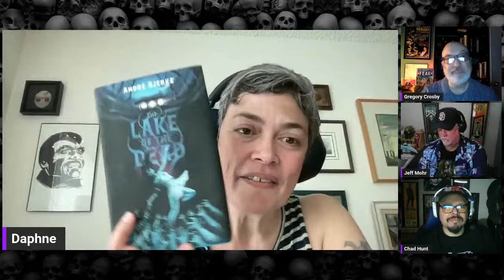Review LAKE OF THE DEAD (1958, DE DØDES TJERN) - Episode 185 - Decades of Horror The Classic Era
“Beware of the currents of the lake.
It’s dangerous to dream. Stay Awake.
The nix pretends to be asleep.
Above him lilies gently sweep.”
The Grue Crew love some Norwegian poetry in their folk horror. Join this episode’s Grue-Crew – Daphne Monary-Ernsdorff, Chad Hunt, Jeff Mohr, and guest Gregory Crosby – as they check out some folk horror, Norwegian-style, in Lake of the Dead (1958).

Episode 185 – Lake of the Dead (1958)

Synopsis: Six Oslo friends travel to the Østerdalen Valley to visit reclusive Bjørn Werner, Liljan’s brother, living in a remote cabin. A horrible tragedy occurred at a nearby lake, and legend has it that whoever stays in that cabin will meet the same end. The unsuspecting visitors realize that Werner is missing, and a series of unexplained incidents that chill the bone to the marrow are set in motion.

Directed by: Kåre Bergstrøm
Writing Credits: Kåre Bergstrøm (writer); André Bjerke (1942 novel by) (as Bernhard Borge)
Cinematography by: Ragnar Sørensen

Selected Cast:
Erling Lindahl as Kai Bugge
Bjørg Engh as Sonja Borge
Henny Moan as Liljan Werner
André Bjerke as Gabriel Mørk
Per Lillo-Stenberg as Bjørn Werner
Øyvind Øyen as Bråten
Georg Richter as Harald Gran
Inger Teien as Eva, Bjørn’s Girlfriend
Leif Sommerstad as Tore Gråvik
Henki Kolstad as Bernhard Borge

Norway has produced a multitude of good horror movies, but it all started in 1958 with Lake of the Dead (De dødes tjern). Voted fourth best Norwegian film of all time by 101 critics in 1998, Lake of the Dead is a mystery that is part ghost story, part insane killer, and sports its own psychiatrist as a cast member; just for the insane part, you see.

Based on a 1942 novel of the same title, the film also includes an actor playing the writer of that novel and the actual writer of the novel playing another character. Clear? And then there’s the scene called one of the most memorable scenes in Norwegian film history. Gregory Crosby joins the Grue Crew, and they have plenty to talk about.

At the time of this writing, Lake of the Dead (1958) is available to stream from Shudder, AMC+, and Tubi. It’s also available on physical media as one of 20 films in All The Haunts Be Ours: A Compendium Of Folk Horror |Blu-ray + CD| from Severin.

Gruesome Magazine’s Decades of Horror: The Classic Era records a new episode every two weeks. Next in their very flexible schedule – this one chosen by Chad – is The Werewolf (1956)! Director Fred F. Sears (The Giant Claw, Earth vs. the Flying Saucers) gives us a different take on the werewolf trope, though the werewolf makeup might look a little familiar. The Grue Crew can’t wait!